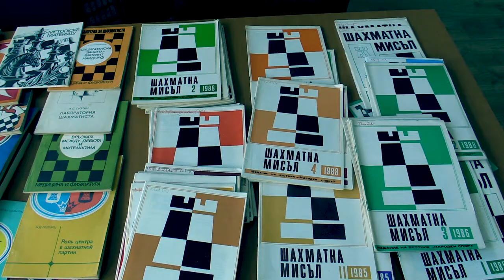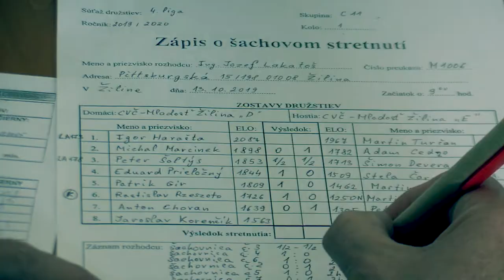1.1.7. Chovan Anton - Deverová Petra 0 - 1